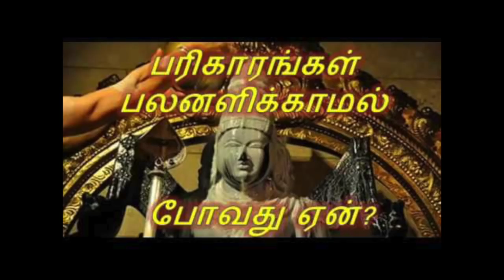தாந்த்ரீக ரகசியங்கள்- எந்த நேரத்தில் துர்கைக்கு விளக்கு போட்டால் சிறப்பான பயன் கிடைக்கும்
தாந்த்ரீக ரகசியங்கள்- எந்த நேரத்தில் துர்கைக்கு விளக்கு போட்டால் சிறப்பான பயன் கிடைக்கும் -எந்த நாளில் எலுமிச்சை விளக்கை ஏற்றினால் என்ன பலன்-துர்க்கையை எவ்வாறு வழிபட வேண்டும்